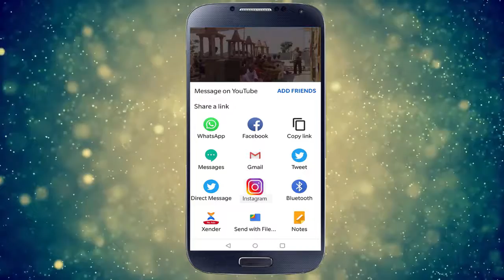દિયોદર ઈન્કલાબ જિંદાબાદ ગ્રુપના દ્વારા સ્વચ્છતાનો સંદેશ, સફાઈ અભિયાન દ્વારા ધરવામાં આવ્યું હતું